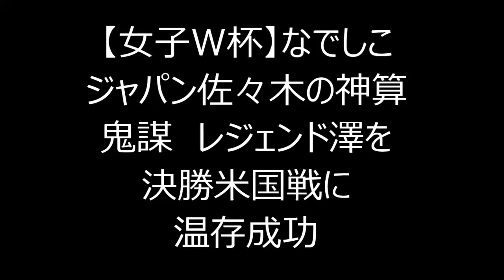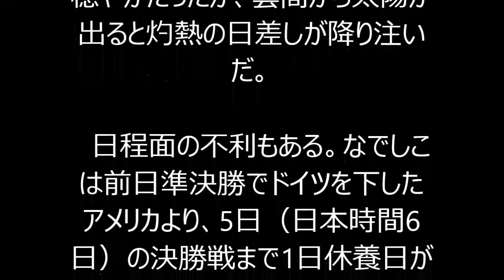【女子Ｗ杯】なでしこジャパン佐々木の神算鬼謀 レジェンド澤を決勝米国戦に温存成功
"終盤の投入をあえて我慢　オウンゴールと大黒柱の体力温存の二重の効果
　サッカー界の「スピルバーグ」を自認する、なでしこジャパンの佐々木則夫監督の采配が冴え渡っている。

　1日（日本時間2日）の女子ワールドカップカナダ大会準決勝イングランド戦は、中盤をあまり経由せず、縦に速いアプローチを続けるイングランドのスタイルに苦しんだ。

　「シンプルなフィードに対してアクションするタイミングが素晴らしく、そこで我々がリズムを変えられなかったことが現実にある」と佐々木監督が振り返ったように、小気味よくパスをつないで「女性版のバルセロナ」と評されたなでしこサッカーは影をひそめた。

　ベンチでじっと戦況を見つめていた指揮官は、後半25分に動いた。「延長に入る前に、やはりゴールを奪いたいという思いは双方に同じだったと思います。その仕掛けが我々は残り20分だった」と、準々決勝のオーストラリア戦に続いてFW大野忍（INAC）に代えて、切り札の岩渕真奈（バイエルン・ミュンヘン）をピッチに送り込んだ。

　その岩渕は、見事に試合の流れを変えた。得意の左サイドに流れるプレーでボールを引き出すと、アルゼンチン伝説の名手にちなんだ「マナドーナ」の愛称そのままに鋭いドリブル突破でアクセントをつけた。イングランドに傾いていた流れをグッと引き戻し、なでしこの時間帯を作っていった。

佐々木監督「澤を使うつもりだった」
　佐々木監督の頭の中には、もう1つのプランがあった。それは、延長戦を見越して、一度投入に傾いたレジェンド澤穂希（INAC）というジョーカーの起用を我慢したことだ。

　「ラスト3分の手前のところでは澤選手をボランチに投入しようと思っていたのですが…　　切り替えて延長から使おうと思っていました。選手が足をつることもあるので、もう1枚のカードはキープしようと思っていました。そのときは勝負に出るなら菅澤、守るなら川村というのは頭にありました」

　試合後、胸に秘めたプランを明かした。タッチラインの外でウォーミングアップを続けていた澤を終盤クローザーとして投入することを決意したが、作戦を変更した。90分で勝負を決められれば理想的だが、延長戦でチームの精神的支柱である澤を投入することで120分の勝負を盤石に進めようという腹積もりだった。

　動きたい場面で我慢を続けた結果、劇的なオウンゴールが生まれた。投入を見送った澤はアメリカ決勝戦に向けて体力を温存できる形になった。

　ラウンド16のオランダ戦からから中3日での戦いが続いていた。準々決勝と準決勝を戦ったエドモントンは真夏の暑さだった。準々決勝オーストラリア戦は気温35度の酷暑。この日は24度と穏やかだったが、雲間から太陽が出ると灼熱の日差しが降り注いだ。

　日程面の不利もある。なでしこは前日準決勝でドイツを下したアメリカより、5日（日本時間6日）の決勝戦まで1日休養日が少ないハンデがある。指揮官が「思ったよりも疲労があった」というなでしこにとって、フレッシュな状態の澤が控えていることは何よりも心強い。

　アメリカと戦うワールドカップの決勝と言えば、前回のドイツ大会の延長後半に劇的な同点ゴールを決めた姿が今でも印象に残る。アメリカリーグでプレーした時代には「クイック・サワ」の異名で恐れられた。コンディションを万全に整えたなでしこの背番号「10」が、再びアメリカにとっての脅威となる。スピルバーグ佐々木監督が描くシナリオの最終章には、勝負所で輝く「澤」の名前が記されてるはずだ。

サッカーマガジンゾーンウェブ編集部●文　text by Soccer Magazine ZONE web"